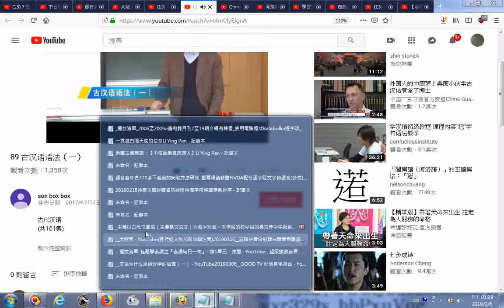推薦影片 7 古代汉语（一）北京大學